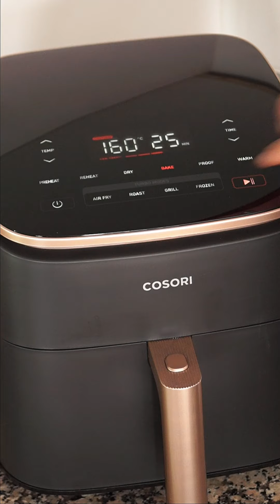Tarta de Queso con Dulce Leche en Freidora de Aire Cosori deliciosa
Descubre cómo hacer una deliciosa tarta de queso de dulce de leche en la freidora de aire cosori con esta receta rápida y fácil de seguir. ¡Una verdadera delicia para los amantes del dulce!

Ingredientes:
300 gramos de queso crema
2 huevos (talla L)
70 gramos de azúcar
10 gramos de maicena
100 gramos de dulce de leche
75 gramos de margarina
30 galletas de chocolate
Horno: 160°C (modo bake) durante 25 minutos